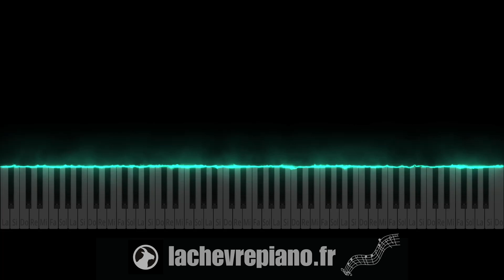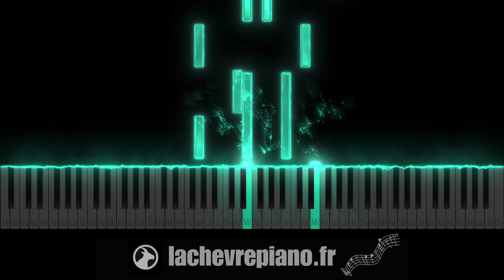Népal - Kodak White (Piano Tutoriel & Cover) - Niveau Moyen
Difficulté : ⭐️⭐️/⭐️⭐️⭐️

🌟 QUI SUIS-JE ?

Bon piano :)